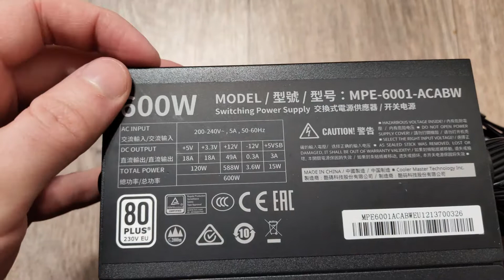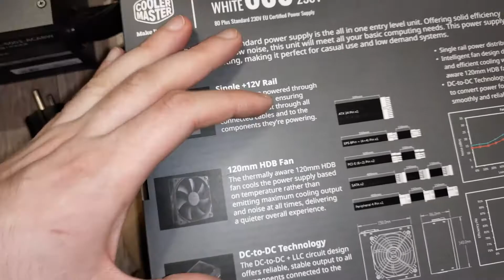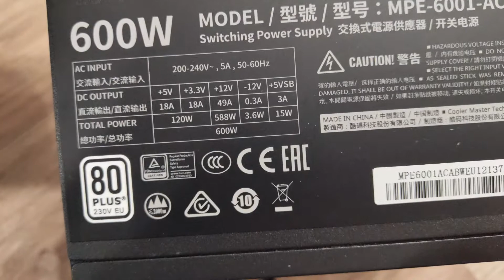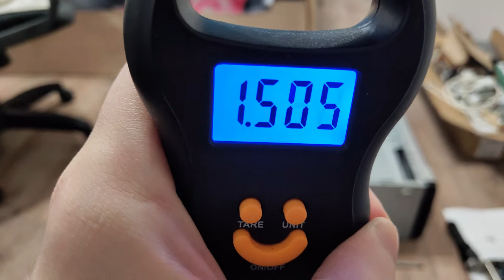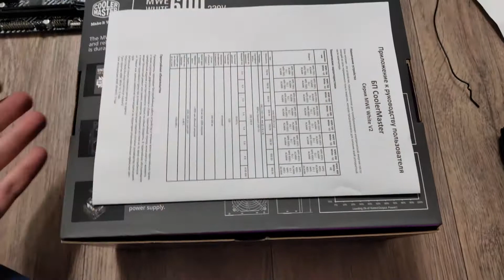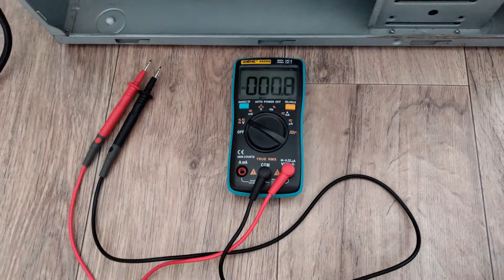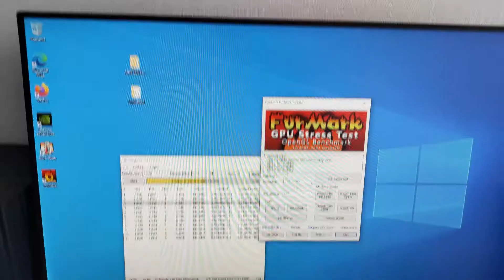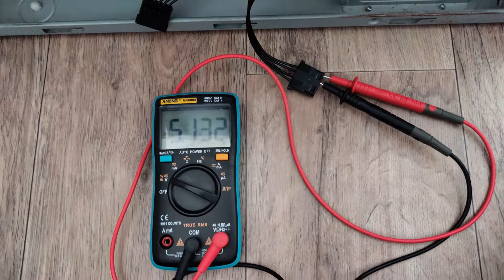Обзор блока питания Cooler Master MWE 600 WHITE - V2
Cooler Master MWE 600 WHITE - V2 [MPE-6001-ACABW]. Блок питания на 600Вт мощности (может отдать более 90% от 600Вт по 12В шине), КПД 80+(около 85 %, в зависимости от величины нагрузки по отношению к мощности бп). БП построен по резонансной схеме. Возможность запитки двух мощных игровых видеокарт и 2-х мощных процессоров. Более подробно на видео.